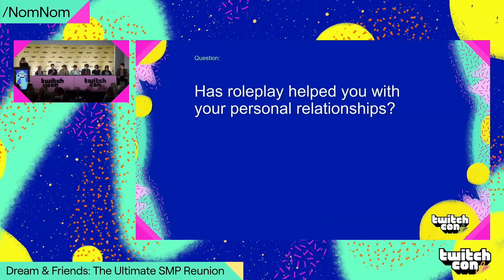Dream & Friends Reunion TwitchCon Full Panel!